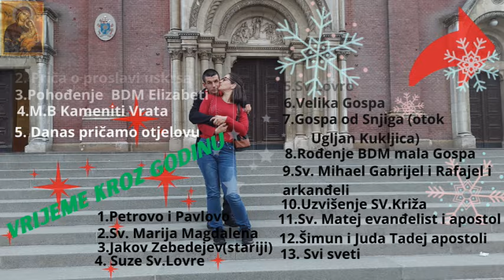Našem sinu vade krv iz prstića i idemo na Goljak drugi put na vježbe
Rano jutro smo već krenuli što smo u današnjem danu trebali obaviti a to je bilo vađenje krvi iz malog prstića i odlazak na goljak na njegove druge vježbice ovaj put je od vježbao nekih 40 minuta što je jako dobro za njega bilo